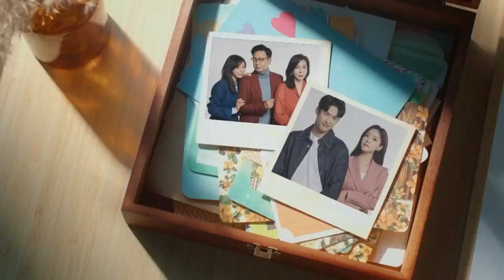KBS 2TV 저녁일일드라마 '사랑의 꽈배기' 오프닝 Love Twist Opening